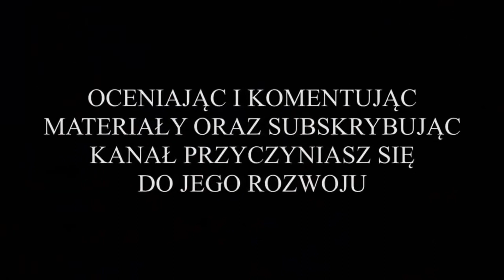Sokół Damasławek vs. Nielba Wągrowiec (bramki z meczu młodzików starszych D1) 27.03.2022r.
Z cyklu: "Przeżyjmy to jeszcze raz", wszystkie bramki z meczu pierwszej kolejki, grupy pierwszej (pilskiej) w rundzie wiosennej w pierwszej lidze okręgowej młodzika D1, rozegranego przez drużynę młodzika Sokoła Damasławek, składającą się z zawodników z roczników 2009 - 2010. Rywalem młodych Sokołów była drużyna młodzików starszych D1 Nielby Wągrowiec. Gospodarze zagrali w strojach niebiesko-żółtych, natomiast goście z Wągrowca w strojach żółto-czarnych.

Spotkanie zostało rozegrane w niedzielę 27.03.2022r., o godz. 12:00, na Stadionie Gminnym w Damasławku przy ul. Boisko.

Zaraz po pierwszym gwizdku zaatakowali Nielbiści, którzy chcieli jak najszybciej zdobyć bramkę. Goście grali agresywnie i zepchnęli drużynę Sokoła do obrony. Wągrowczanie nie oddali inicjatywy do końca meczu. Pozwalając zawodnikom Sokoła tylko na nieliczne ataki z kontry. Można było się tego zresztą spodziewać, po najpoważniejszym pretendencie do wygrania ligi. Mimo wszystko gospodarze pokazali się z dobrej strony i przez prawie całą pierwszą połowę skutecznie się bronili. Dopiero w końcówce pierwszej części meczu, gościom udało się zdobyć pierwszą bramkę, a zaraz po niej drugą. W drugiej części spotkania na murawie pojawili się zawodnicy rezerwowi. Widoczne było również zmęczenie, co przełożyło się na kolejne zdobycze bramkowe dla Nielby. Mimo wszystko na specjalne podziękowania zasługuje cała formacja defensywna Sokoła.

Ostatecznie całe spotkanie zakończyło się zwycięstwem Nielby w stosunku 0:5 i 3 punkty pojechały do Wągrowca.

WYJŚCIOWA 9-tka SOKOŁA:
Natan Ridiger (br) - Mateusz Baczyński, Filip Woszczyński, Eryk Sokołowski, Oskar Suder, Oskar Maroszek, Jakub Mieczkowski, Franciszek Duda, Jakub Dominikowski.

ZAWODNICY REZERWOWI:
Alan Filipiak, Filip Zimny, Błażej Lange, Mikołaj Wicher, Mikołaj Grunwald, Nikodem Grunwald, Patryk Zachęś, Maksymilian Tews, Antoni Gawron.

WYJŚCIOWA 9-tka NIELBY:
Jakub Matyjak (br) - Oliwier Frankowski, Filip Nogalski, Nikodem Nowak, Maksymilian Szyiński, Wojciech Gulczyński, Hubert Biniewski, Antoni Komasa, Bartosz Matyjak.

ZAWODNICY REZERWOWI:
Piotr Szamkuć (br) - Nikodem Szczepaniak, Mateusz Piela, Franciszek Jaroszewski, Nikodem Sajewski, Marcel Nowak, Konrad Januchowski, Nikodem Dzięciołowski, Daniel Braun, Wiktor Moniński, Bartosz Deja.

BRAMKI W MECZU STRZELILI:
* w 27 minucie meczu, Maksymilian Szyiński - bramka na 0:1 dla Nielby;
* w 28 minucie meczu, Hubert Biniewski - bramka na 0:2 dla Nielby;
* w 38 minucie meczu, Bartosz Matyjak - bramka na 0:3 dla Nielby;
* w 45 minucie meczu, Antoni Komasa - bramka na 0:4 dla Nielby;
* w 48 minucie meczu, Antoni Komasa - bramka na 0:5 dla Nielby.

MIŁEGO OGLĄDANIA !!!